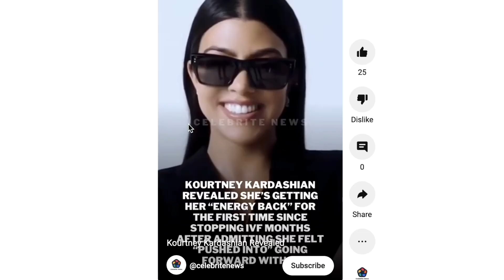Kourtney Kardashian Reveals SHOCKING Details!! (was PUSHED into it?)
KUWTK star Kourtney Kardashian has officially revealed she stopped her IVF process and is getting her energy back.. her and Travis Barker do allegedly want kids so eh prayers up!